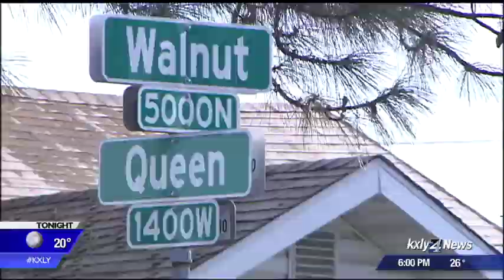Spokane father stabbed grateful for community support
KXLY 4's Ariana Lake reports.